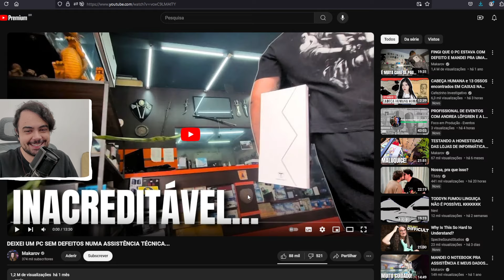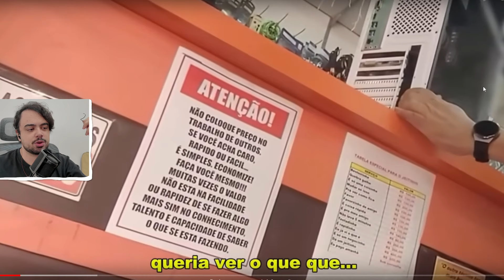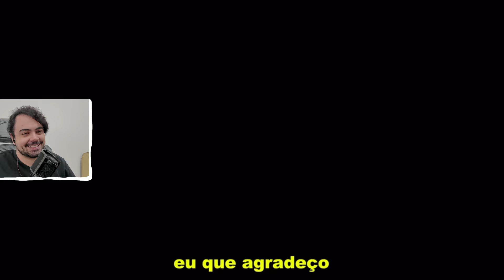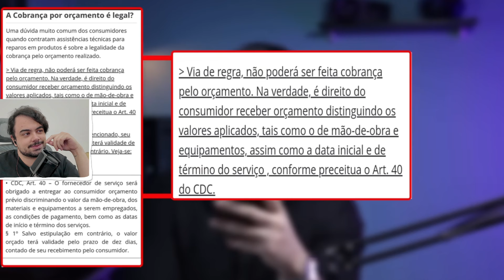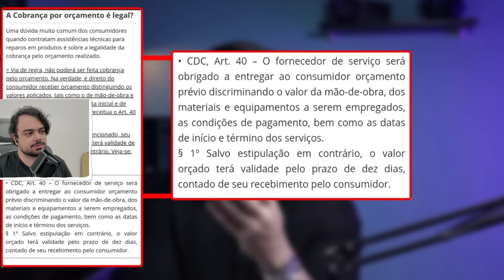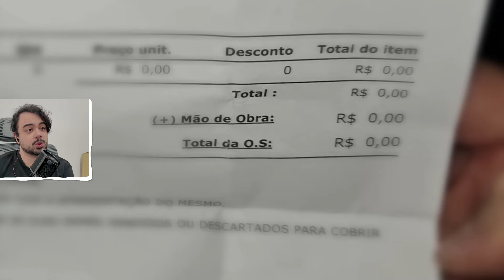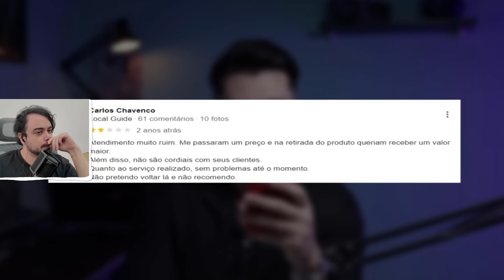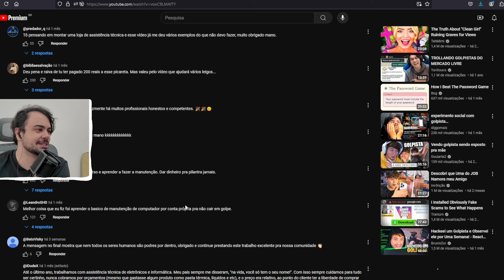LEVOU O PC FUNCIONANDO NA ASSISTENCIA E OLHA NO QUE DEU - Patrux raege a @makaro@felipemakarov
Comente sua sugestão de react ou tema ;D